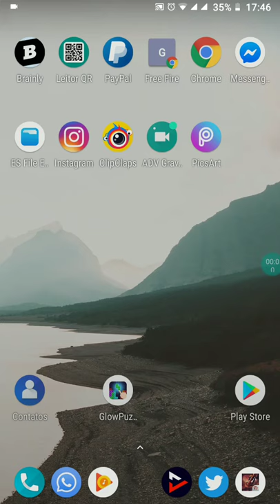Comprar diamante no free fire glow puzzle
Esse app é verdade